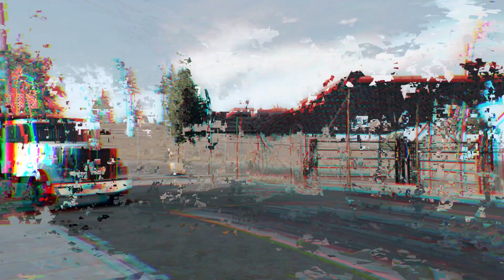NISSAN SILVIA S13 - Слива И Точка (BeamNgDrive Cinematic)